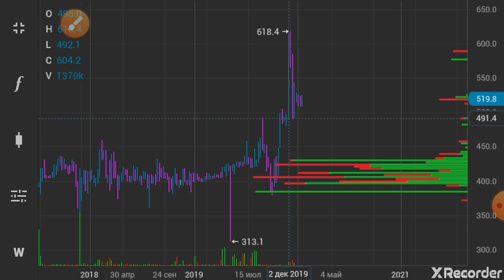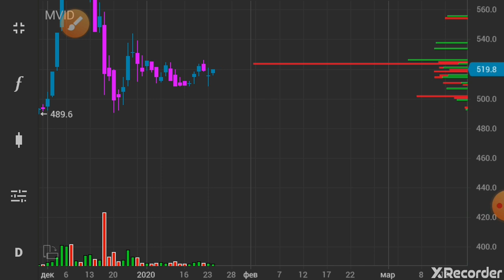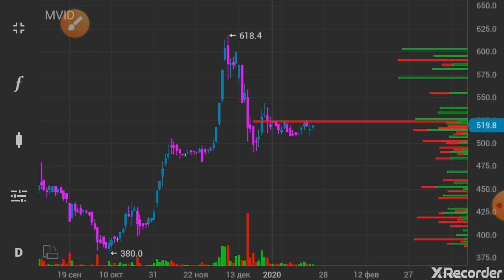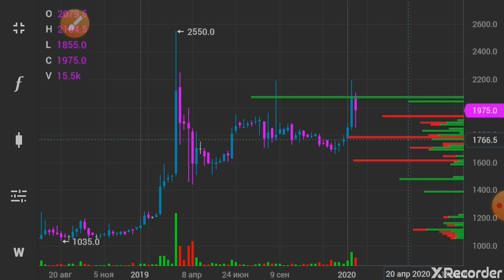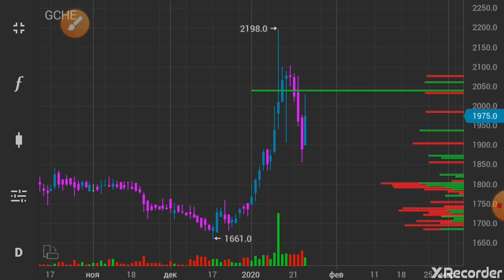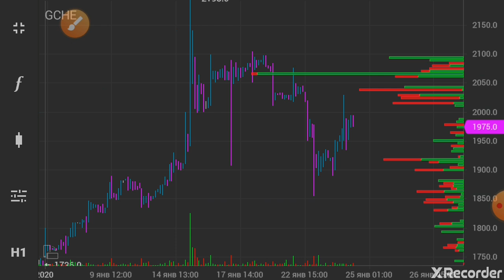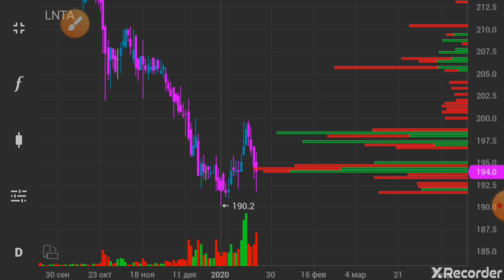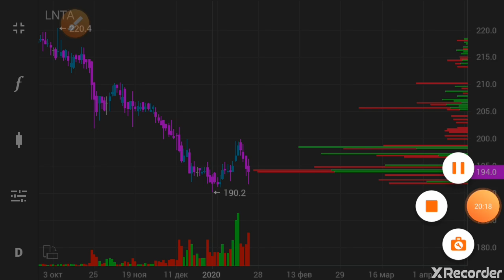МВидео, Черкизово, Лента анализ акций